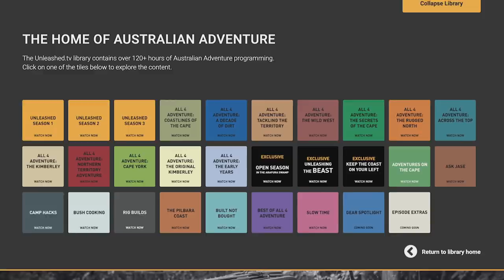THIS IS 4WDING — River crossings, recoveries, wheel-standing & more (Cape York, Australia)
It's a massive day of four-wheel driving for the team as they head off to the Starcke Track, renowned for its hardcore four-wheel driving.  The 200 Series, D-Max and MU-X are all carrying heavy loads, making this challenging journey even tougher!

At the end of Day 1, Jase sorts the team out with some epic bush cooking, where he cooks up an ALL-TIME beef and vegetable stew over the coals in the CampBoss Camp Oven.  Does it get any better than this!?